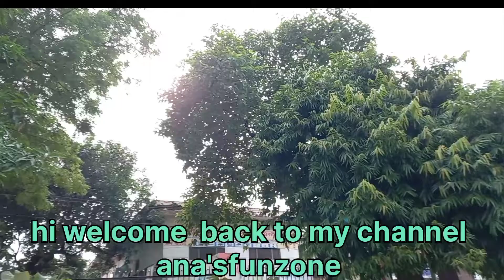My First Vlog😊|@active rahul#first vlog❣ |my1st vlog ⚘viral|my first vlog on utube video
hi , wellcome to my new vlog
my firstvlog
@active Rahul

my 1stvlog on utube
my channel ana'sfunzone

My First Vlog|first vlog |my1stvlogviral|myfirstvlogonutubevideo|

my 1stvlogviraltrick

1stvlograkha ki rasoi
1stvlogmanojday
1stvlogviralvideo
My fast vlog
My firstvlog viral
My1st vlog video
Viralvlogbackground music
Fast vlog
Farmer vlog
First vlog today
How to viralvlog today
First vlog viral trick
How to viral vlog on u tube
How to viral 1st vlog
First vlog video kaise bnaye
First vlog viral kaise kren
First vlog viral kaise kren2022
My 1st vlog viral2022

thanksagain😊